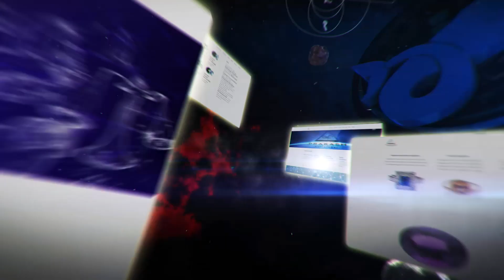Health For Leo Yearly Horoscope 2020 | Mantra | Astrology